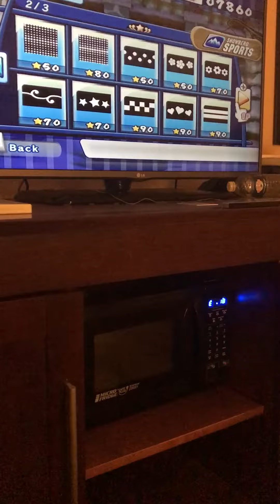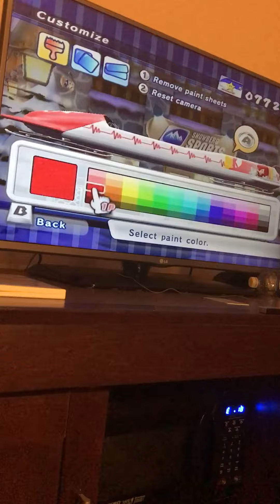Leaked news brand new decal for girlfriend with big black rod